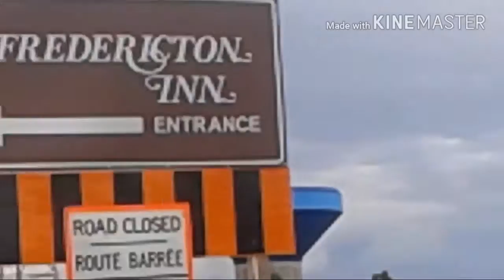Vlog #1 in Fredericton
My 1st vlog in Fredericton today it's about the regent street construction and also being at a pet store. And interesting clouds.